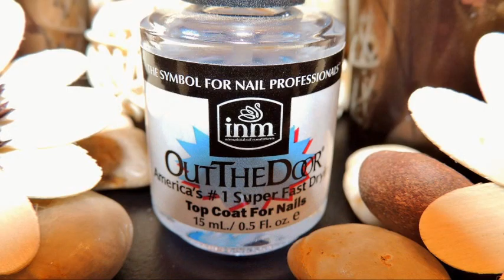♥ Capas de Base Y Esmaltes Claros Superiores Favoritos ♥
Hola Muchachas!!!

Feliz Lunes!

Aqui esta el video que les prometi.
Una lista de los productos que mencione:

Base es de Nutra Nail with Green Tea Antioxidants.

              Capas:
Mia Secret Ultra Gloss Dry Fast Topcoat
Beauty Secrets Hardener
Out The Door
Seche Vite

Tengan una semana feliz :)

The name of the track: Sprite and the Wanderer